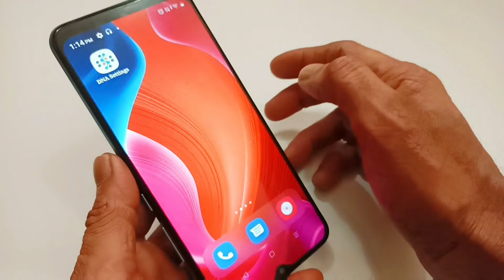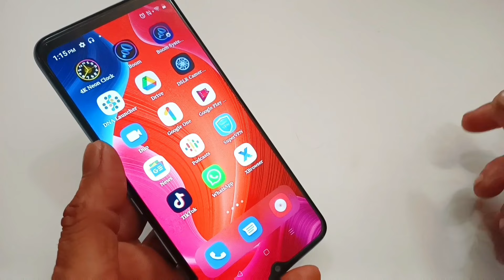how to make iPhone widget in Android mobile